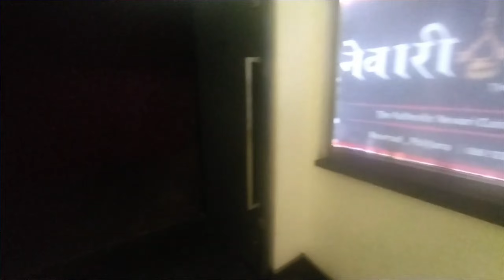बबाल ll Kandetar Full Movie Review ll New Nepali Movie 2024 ll Kandetar Review ll Nawal Khadka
बबाल ll Kandetaar Full Movie Review ll New Nepali Movie 2024 ll Kandetaar Review ll Nawal Khadka